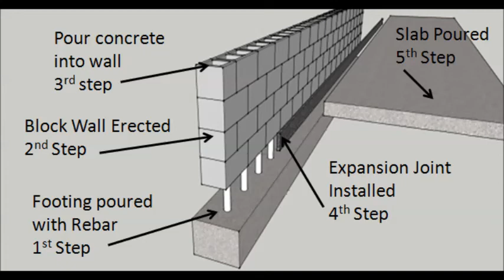Reinforced Retaining Wall and Concrete pad build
If you can fit a concrete truck into where you are pouring, then a monolithic pour may be the way to go. In the case of this video, it would be impossible to get a concrete truck into this back yard, so it had to be done by hand with  80lb concrete bags and a masonry mixer.

I would recommend breaking this rather overwhelming task into several stages – especially if you do it yourself. The first picture shown in the video is the most realistic way to tackle the job.

My footing was approximately 18 inches wide and 18 inches deep. Each block hole had 0.5” rebar run through with a j-hook, and I cut the rebar with a 42” bolt cutter from harbor freight. In hindsight, I would recommend just purchasing an angle grinder to cut with.

To lower your chances of cracking keep all rebar at least 2" away from the forms and the edges of the slab. Also be sure you have a drainage pipe on the side of the wall where the dirt will be and gravel over that drainage pipe to be sure your water will drain out and your wall doesn't fall over.

At the time I did not have a bull float and only used a hand float after I screeded it. If you want your concrete to have nice smooth finish you really need to smooth it out with a bull float. The final step will be to "parge" or "render" the block wall so that it looks smooth.